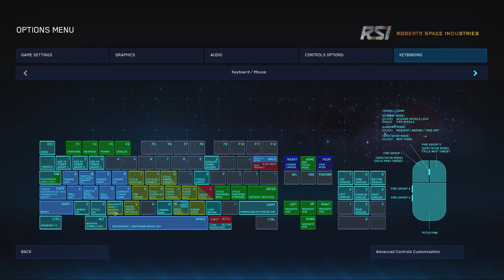Star Citizen - Fishes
Hi guys, in this video I am flying with a friend. Mario has joined me in the game and we do a bit of flying, landing and racing.

I have started a corporation as well called Origin Stronghold. If you are interested then you can find the link here -

Also if you wanted to chat to me then you will be able to find me on my mumble channel. Come say hi.
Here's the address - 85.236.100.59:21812